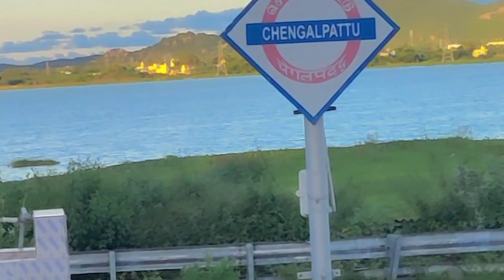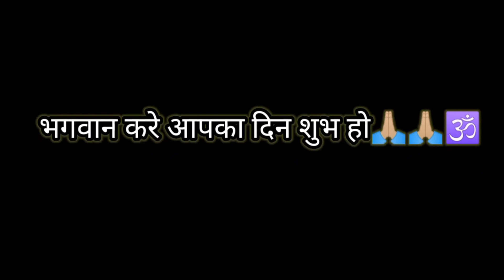Indian railways ka safar 🐥🐥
Hey guys

We are back with our new video...

AC 3 tier ka haal dekh lo Indian railways ka😂😂😂😂